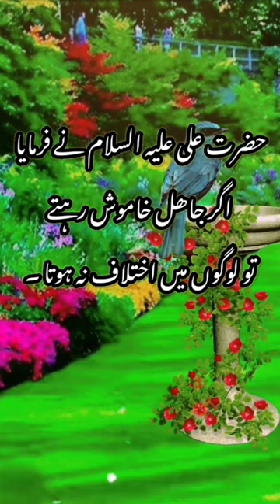Hazrat Ali as Ke Aqwal | Agar Jaahil Khamosh Rehty | Hazrat Ali Quotes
mola ali
ali as
hazrat ali
imam ali
mola ali as
moula ali
hazrat ali ka farman
ali
farman
farman mola ali
hazrat ali quotes
farman mola ali a.s 2022
farman mola ali a.s islam
mola ali status
farman mola ali sarkar
farman mola ali nahjul balagha
hazrat ali ra ka farman
ya ali
mola ali as whatsapp status
hazrat ali (r.a) ka farman
mola ali a.s
depresston ka ilaj farman hazrat ali as
quotes of hazrat ali
moula